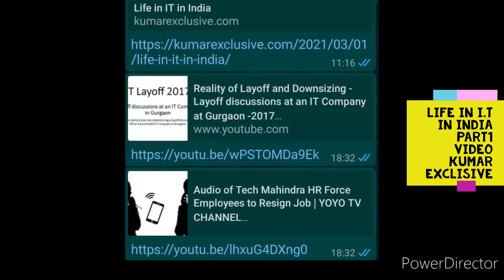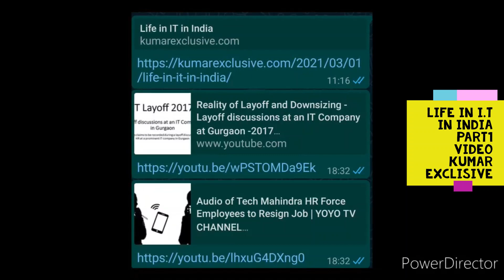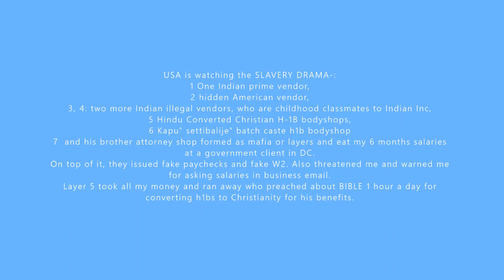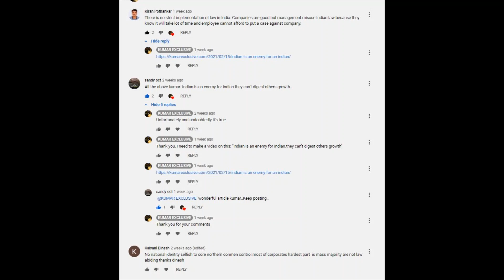Telugu video: ExitInterviews Kumar TIPS భారతదేశంలో లైఫ్ ఇన్ ఐ టి || Kumar Exclusive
KE has no friends, not associated with any placement agencies or educational agencies.
Someone from Illinois USA is NOT KE's friend. Basically, he is a hater. KE feels sorry if he is attacking any people. Please ignore him or report. h1b at USA email id operated by a Hindu converted Christian person from Boston MA USA who was associated with KE in the past is no more with KE. He charged several subscribers H-1Bs fees and none of them got the money back. KE has no friends so do not pay any money to anyone if they refer KE name.
Please report to local police if you have any threats from haters.
Do not hesitate and send the same copy to KE.
Several Indians in the USA are trolling KE and others.
KE ignore them but if you want to report about those Indians haters like social forums, please go ahead and report to FBI.
Caution: do not pay any money to anyone for admissions to UNIV and jobs or visas to USA. Collecting money for h1b visas is crime and paying also. Report to local police in India if anyone asking for H-1B fees, visa is free.